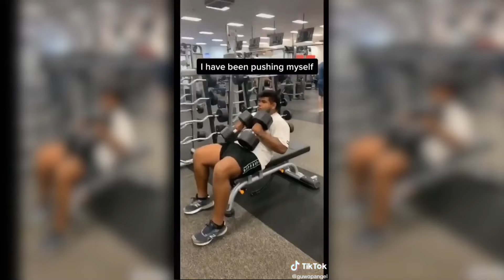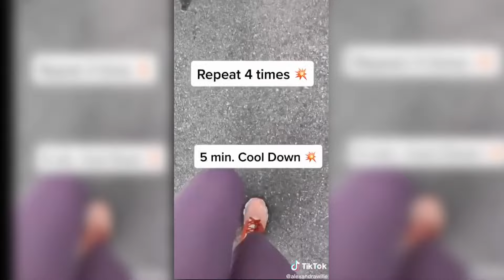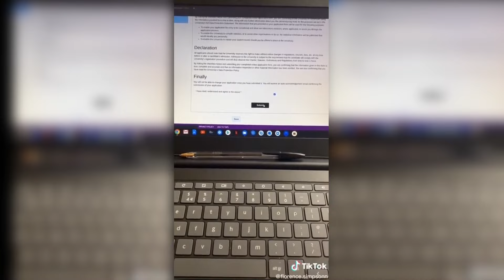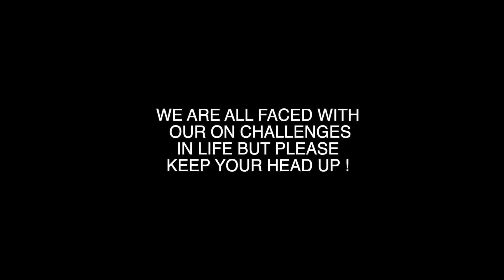Monday's Motivation #1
Hi, I'm Dee Monique,  this video is for weight loss motivation. Recently I restarted my weight loss journey so I know the struggles.  So in this video, here is some motivation for you. Watch the video. I hope this will help you.

Products I use or used on my weight loss journey:
BEST WAIST TRAINER: Yianna Waist Trainer
Yianna Waist Trainer
Pink Himalayan Salt
Plastic Wrap
Coconut oil
Alternative Coconut Oil
Arm & Thigh Wraps
Alternative Arm & Thigh Wraps
Epsom Salt
Vicks Vapor Rub
Sweet Sweat Waist Trimmer
My Apple Cider Vinegar
The scale I use
The camera I used
My Blender

Join me and change your health with my inspirational, new videos 2-3 times a week.

Yianna Waist Trainer
Pink Himalayan Salt
Plastic Wrap
Coconut oil
Alternative Coconut Oil
Arm & Thigh Wraps
Epsom Salt
Vicks Vapor Rub

Join me and change your health with my inspirational, new videos 1-3 times a week.